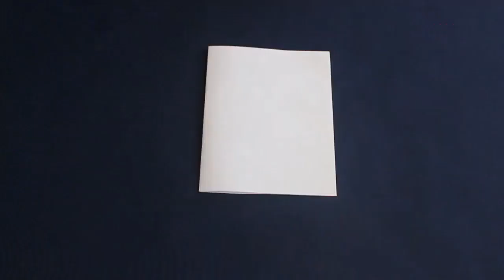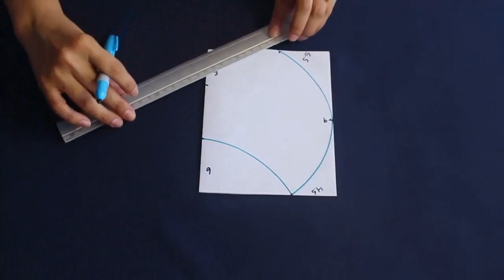👍MASCARILLA DE TELA CON FILTRO Y SOPORTE EN NARIZ/barbijo/tapaboca/cubre boca/SUPER FACIL CON PLATO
Hola, en este vídeo hice para ti una mascarilla súper cómoda y muy anatómica, utilizando un plato, lleva un bolsillo para filtro y también le puse un pequeño soporte para la nariz (es el que viene en el cierre de las bolsas de pan, totopos, tostadas) para mayor protección en esta contingencia, .
Estoy segura que este modelo también te va ha encantar, te cubre perfectamente bien  y se te verá super linda.

Como siempre, es recomendable lavar sus mascarillas antes del primer uso y después de cada uso y dejar secar completamente al sol y luego planchar.

Y muchas gracias a todos los que ya están suscritos, Dios los bendiga, 💗

*** Te invito a ver los siguientes videos, estoy segura que te encantaran ***

Más información
Escucha música sin anuncios con YouTube Premium
Canción                      Infectious
Artista                        Tobu
Con licencia               Concord Music Publishing, ASCAP y 13 sociedades de derechos musicales
cedida a
YouTube por